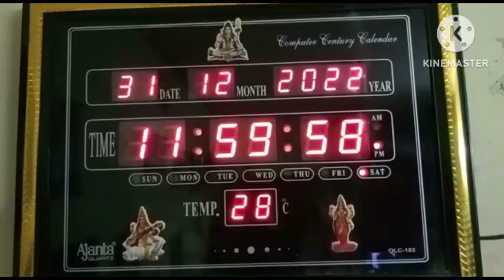welcome to 2023 happy new year😀🎉🎉